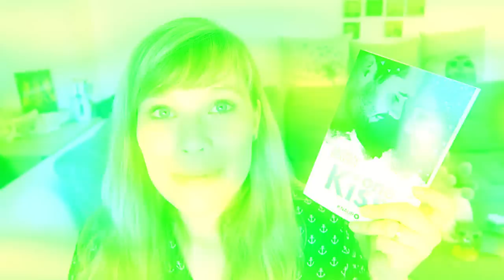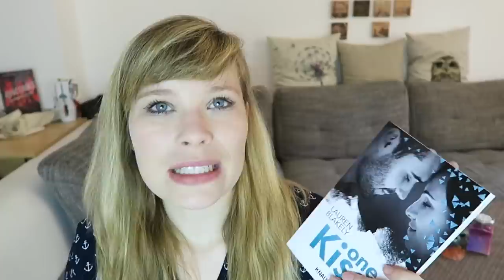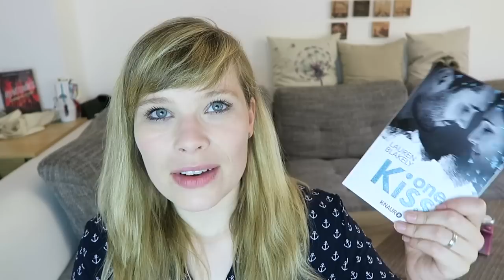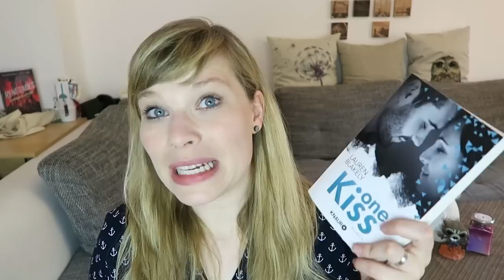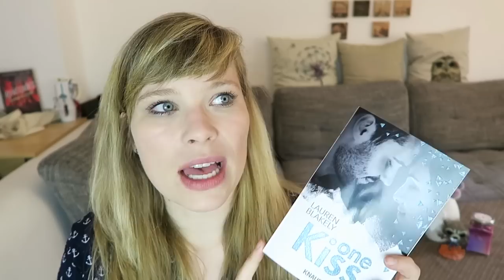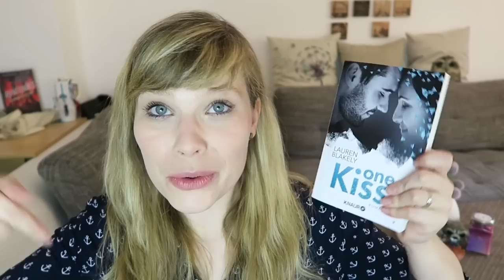Buchvorstellung// One Kiss von Lauren Blakely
One Kiss - Lauren Blakely

Ein Gratis Hörbuch von Audible:

- Werbung Ende -